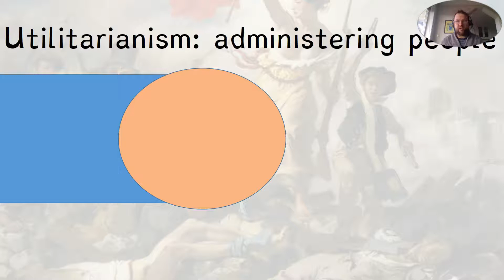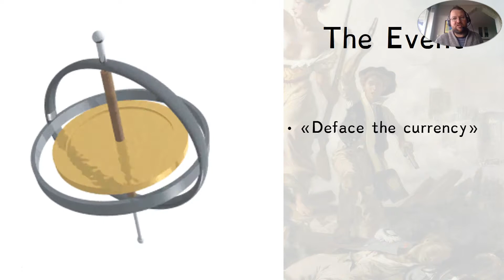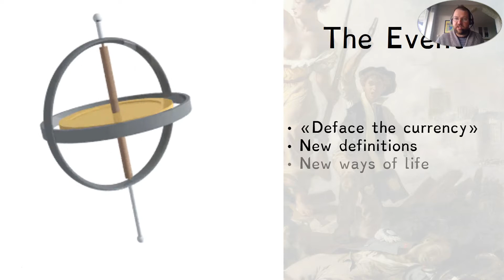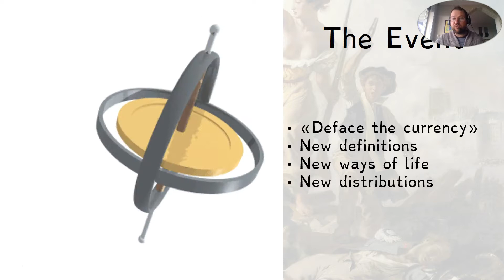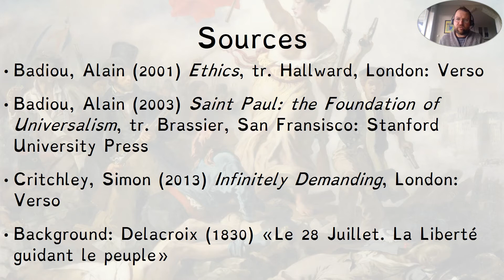The event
A lecture for Staging Citizenship about Badiou's understanding of the event. Or my understanding of Badiou's understanding of the event. With a ritual tail.